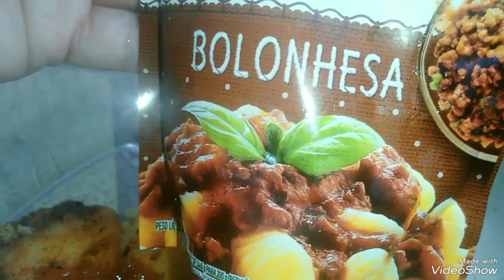Rotina Quarta-feira: Nhoque de Polenta Recheado. Agradecendo ao Presente de Helga. Wednesday Routine